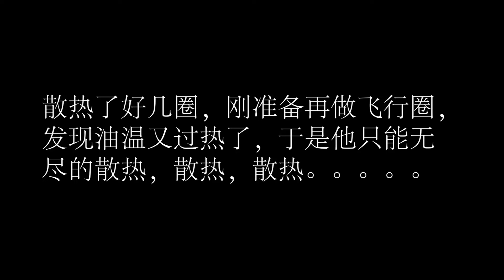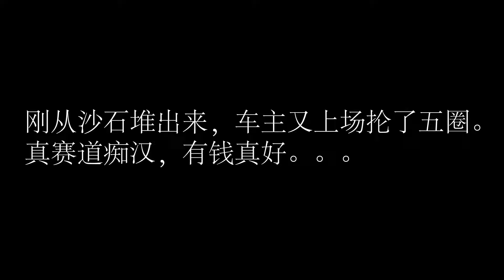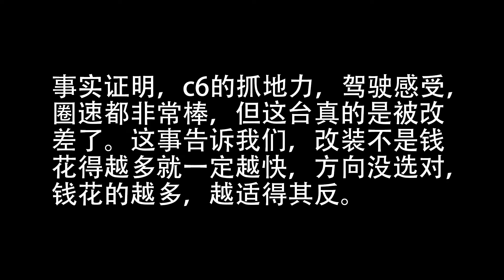1300匹克尔维特C6，到底有多凶？赛道实测！【二手车知识大讲堂】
我们强调了视频内容的专业性和安全性，以确保观众获得可靠的信息。 1300匹克尔维特C6，到底有多凶？赛道实测！【二手车知识大讲堂】
哈喽，大家好！
我是堂主！此频道为官方认真正版！其余频道均为盗版！
正式开课!
关注堂主不迷路！